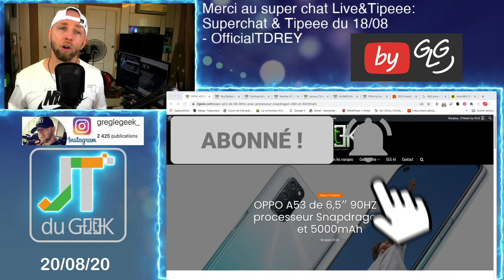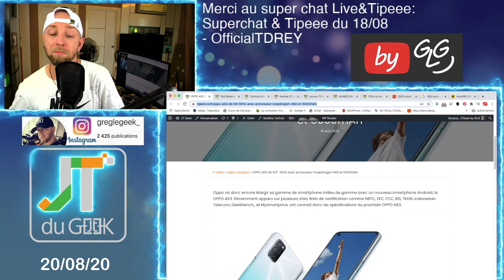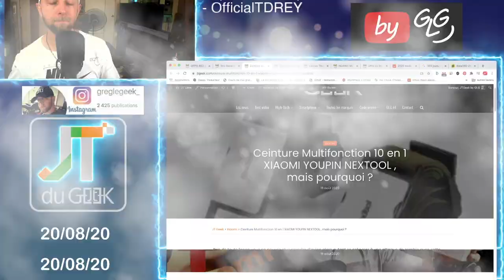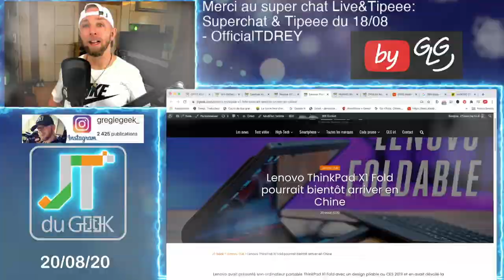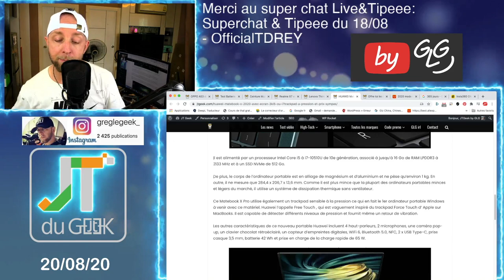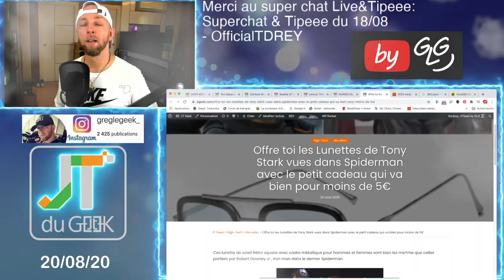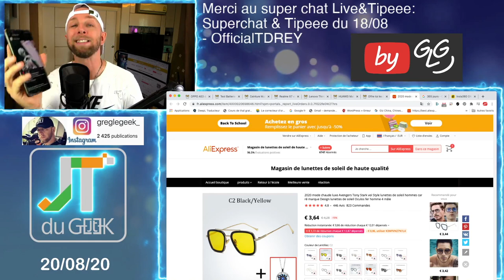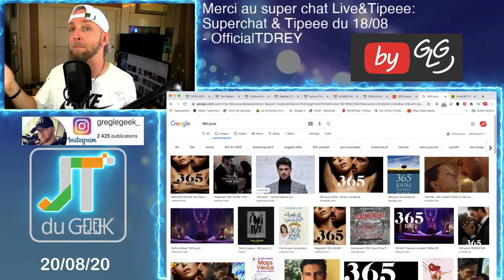ZapActu High-Tech 20.8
Breaking News tech:

-Lunette iron man
-365 jours sur Netfix

-Zap actu, zap tech, News tech, jt du geek, accrotidienne, Oppo A53, Batterie Xiaomi, ceinture Xiaomi, realme X7, Realme X7 pro, Lenovo ThinkPad X1 Fold, HUAWEI MateBook X 2020, lunette Iron man, 365 jours Netfix

By GLG